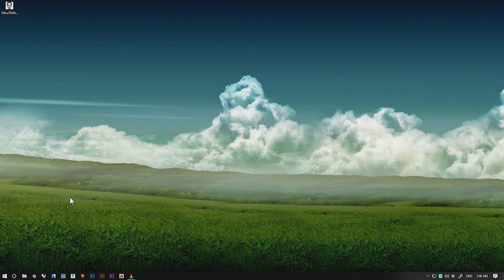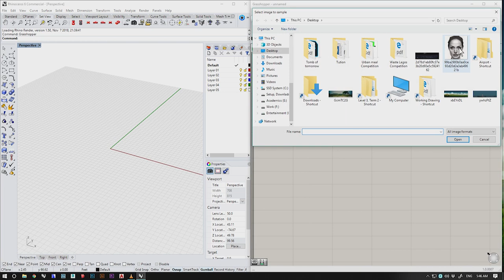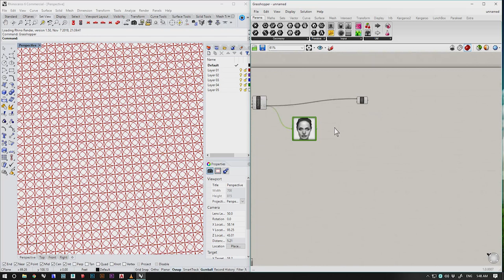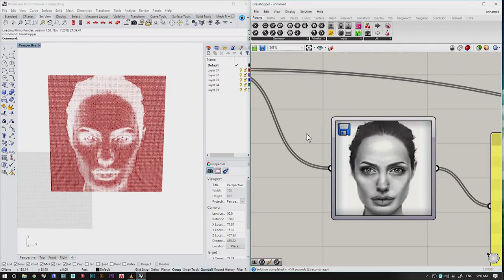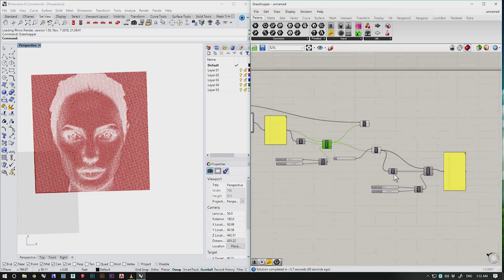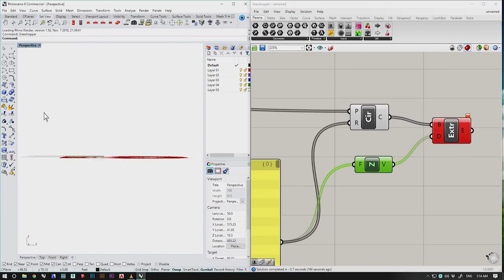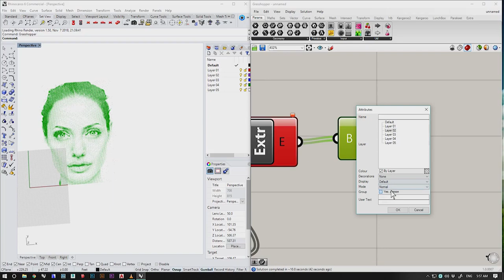Image Sampler || Grasshopper Tutorial.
Rhino 6

Image sampler is  a very useful tool in many cases. Here i have tried to show the use of it by an example and have fun. :p